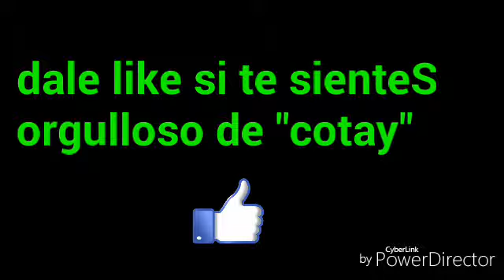Desfile en Taipiplaya 😃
La mejor banda . Taipiplaya . Desfile